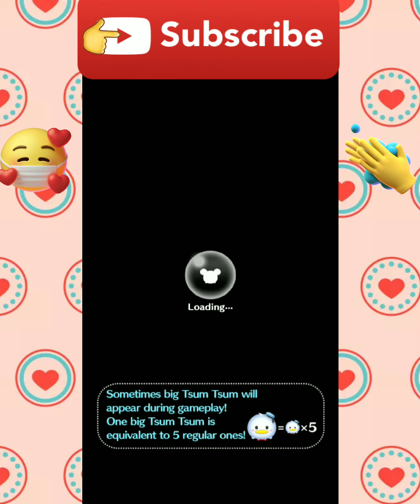February Sticker Book Page 4, Earn 7,000 coins with this month's new Tsum, 2/25/2021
February Sticker Book Page 4
Earn 7,000 coins with this month's new Tsum, 2/25/2021

February Tsums Only!
Sticker Book Page 4
Earn 7,000 coins with this month's new Tsum
Tsum of the month February 2021
Jasmine (Charm)
Disney Tsum Tsum, Line app
Happy Tsumming to all!